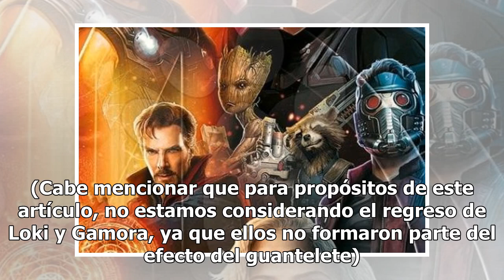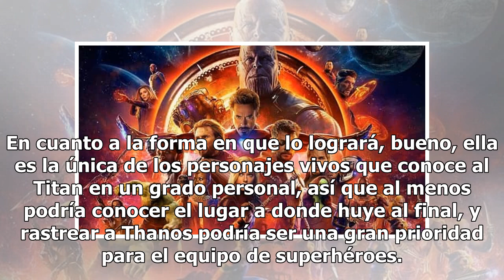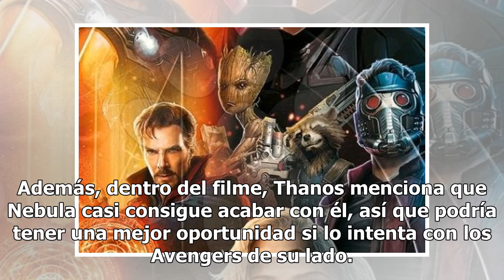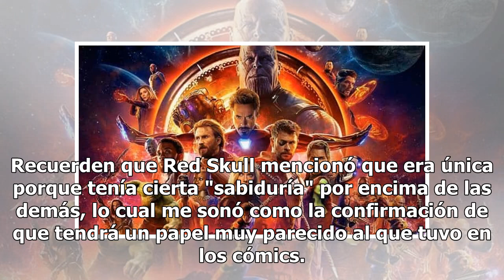¿Los eventos de Avengers: Infinity War son permanentes?